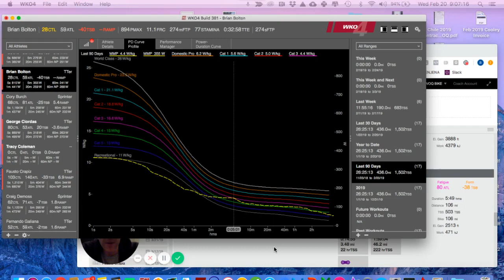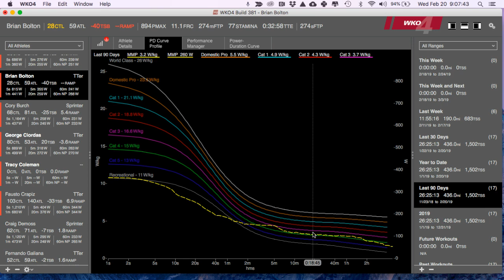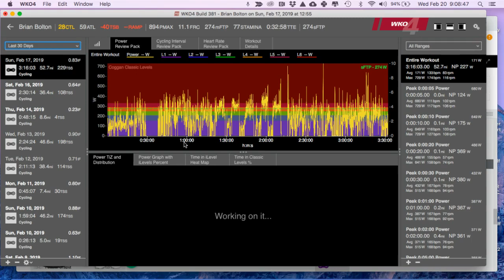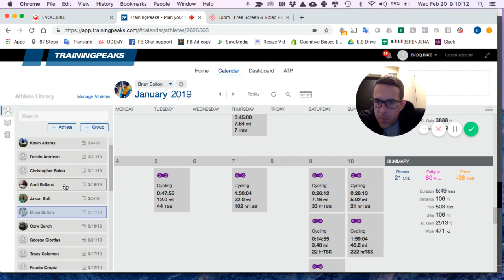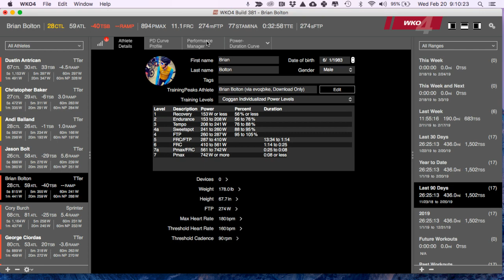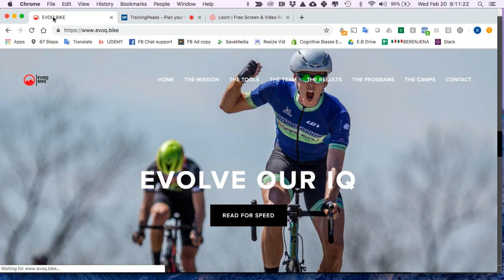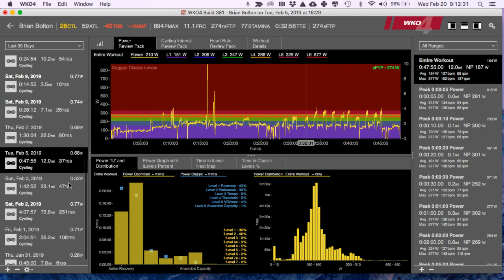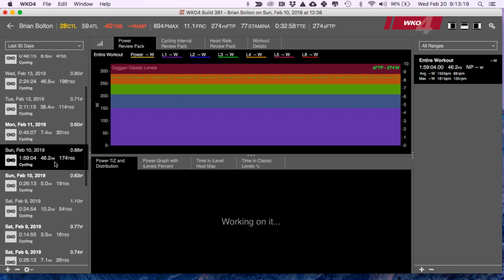Trainings Peak Athlete Intro - Quick Riff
This is just a quick riff looking over:

•Hours of Training Per Week
•Athletes W/kg versus peers
•Athletes Personal Performance Versus Theoretical Performance
               •Are there power holes to address?
•Quick Ride Overivew

We have always road raced and hit the crit scene,  but we’re expanding into gravel. After accumulating over 150 P/1 podiums between the two of us, we’ve learned a lot from a ton of people and we want to share it with you.